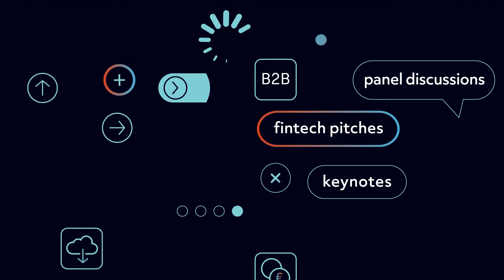3-2 THE MOST EXCITING COVID-19 CRISIS INNOVATIONS THAT WILL SHAPE THE FUTURE OF FINTECHS